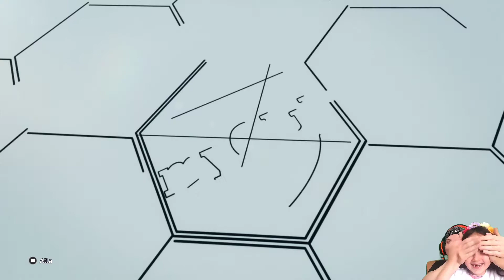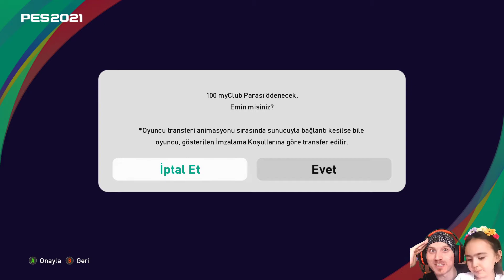PRENSESİMLE PES2021 POTW OYUNCULARI İÇİN TOP AÇTIK..